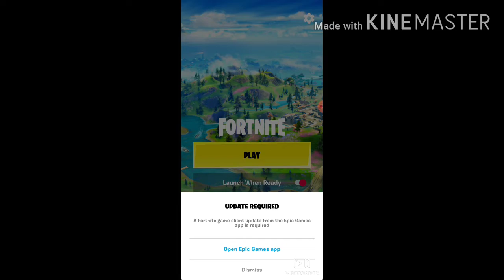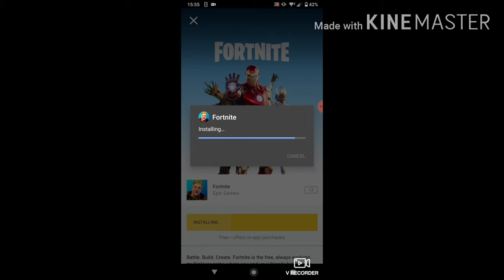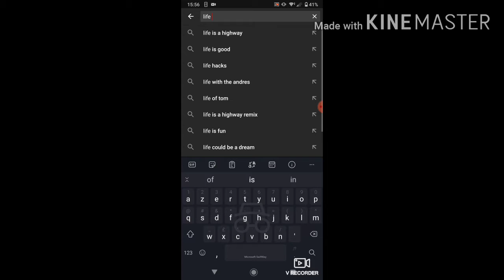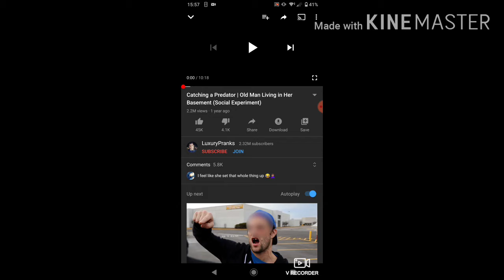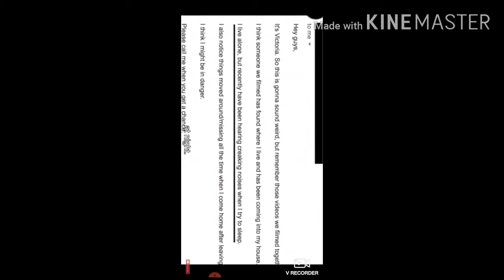Reacting to life of luxury